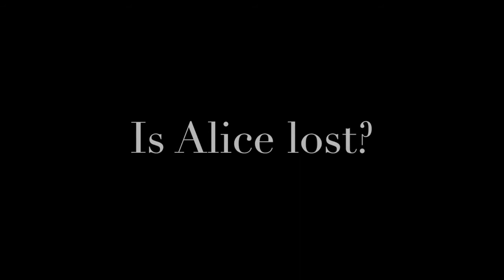2014 Pantomime trailer: "Alice in Wonderland"